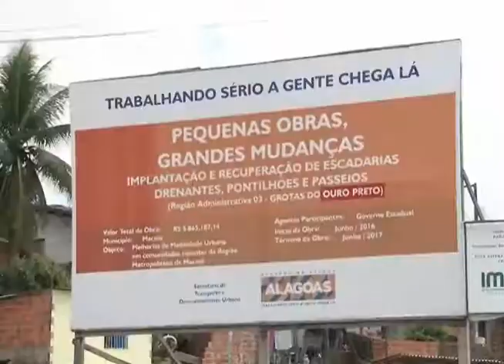TVE em Dia - Programa Vida Nova nas Grotas na Grota do Ouro Preto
O programa Vida Nova nas Grotas entregou obras de revitalização na Grota do Ouro Preto em Maceió. Isso significa mais dignidade, segurança e qualidade de vida aos moradores do local.

Exibição: 25/09/2017